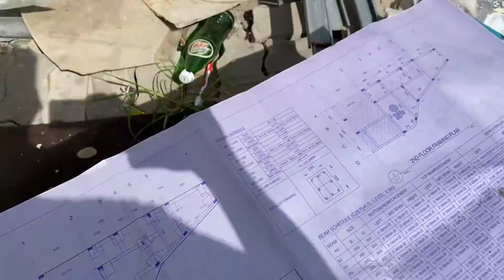DAY 2 LOT CLEARING+UNBOXING HERO 10 BLACK